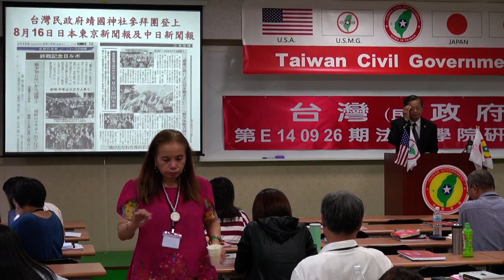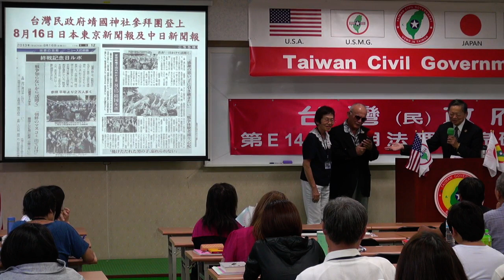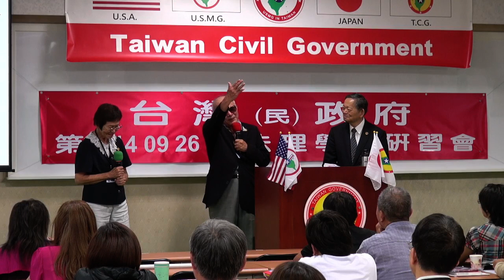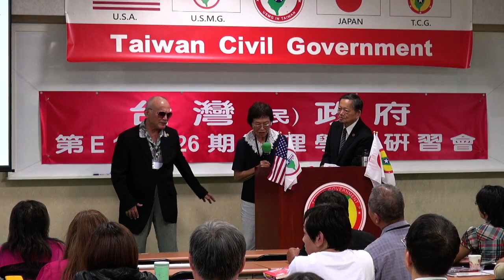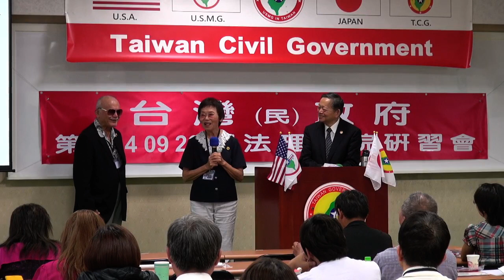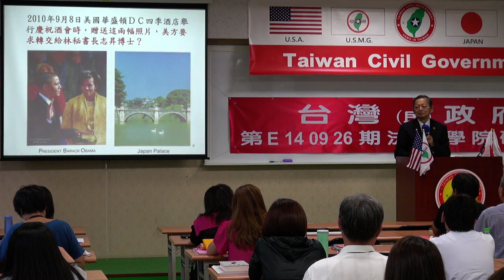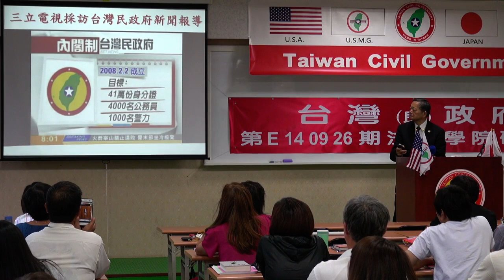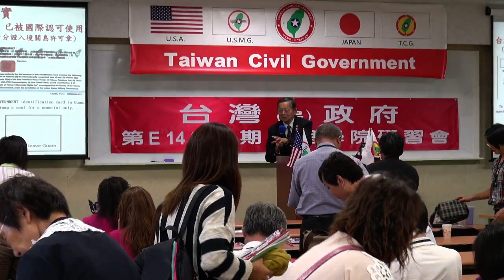140928-10b-閉幕詞-張文彥-台灣(民)政府第E140926期法理學院初級班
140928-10b-閉幕詞-張文彥-台灣(民)政府第E140926期法理學院初級班